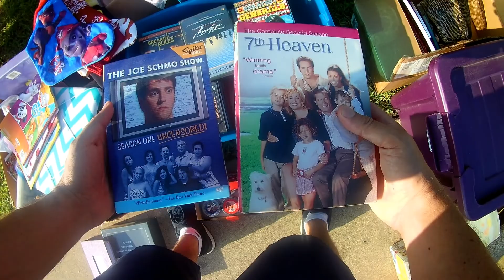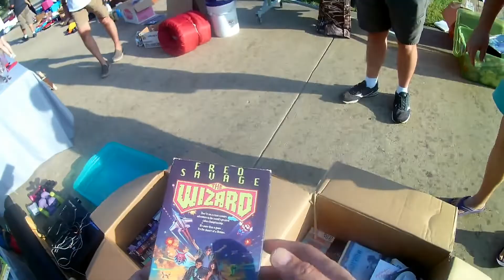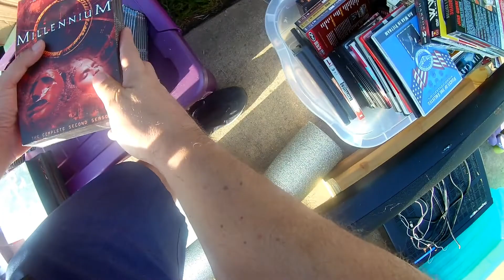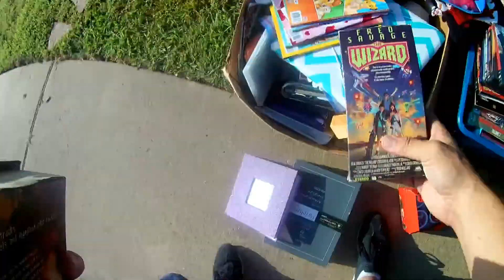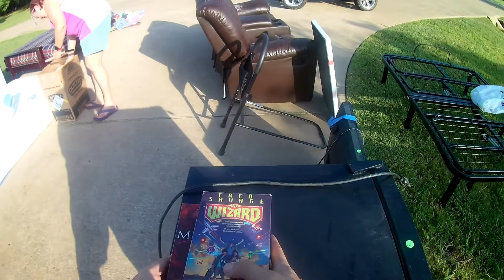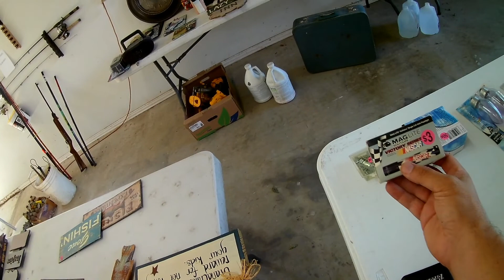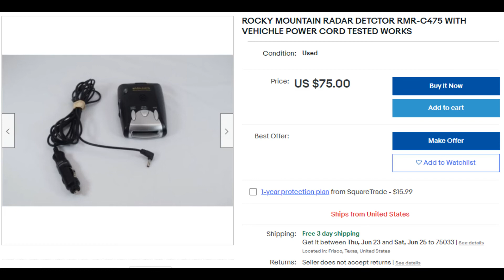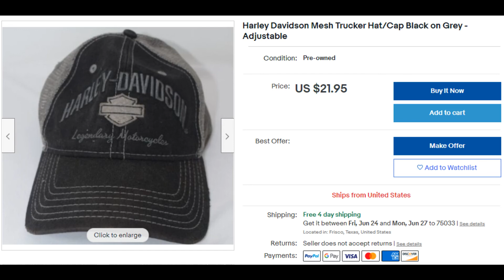Garage Sales - I found the wizard... #3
Found some games and the Wizard on VHS

*Ebay Store:*